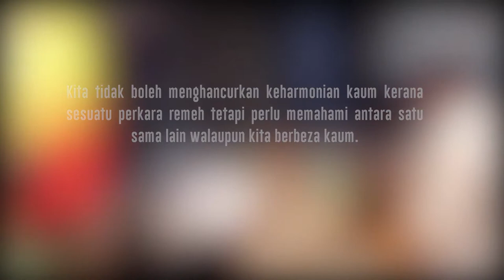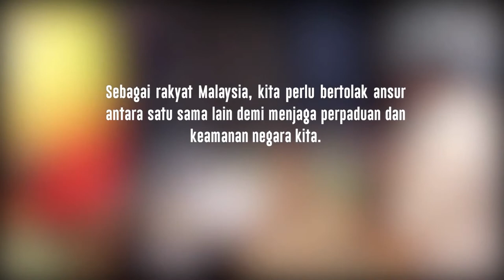Sukan Menyatukan Kaum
Sekumpulan kawan hendak makan di mamak selepas kelas, tetapi beberapa salah faham berlaku... bagaimanakah mereka akan menyelesaikannya? Tonton video ini untuk ketahui apa kesudahannya...

Director: Rebecca Thoo Hui Ying
Pelakon Utama: Tan Yan Kai & Kirtthi Vignaa Vishveswaaran
Pelakon Tambahan: Yap Shuyee, Lye Zhi Xuan, Chin Kent Yi, Chiah Hui Ying, Chan Wei-Shan & Imran Firdaus Bin Johan
Pelakon Suara: Imran Firdaus Bin Johan
Penulis Skrip: Yap Shuyee & Lye Zhi Xuan
Juruvideo: Rebecca Thoo Hui Ying & Cheong Ai JIa
Penyunting Video: Zetie Bahaman & Chan Wei-Shan